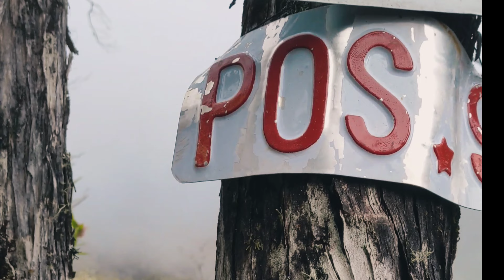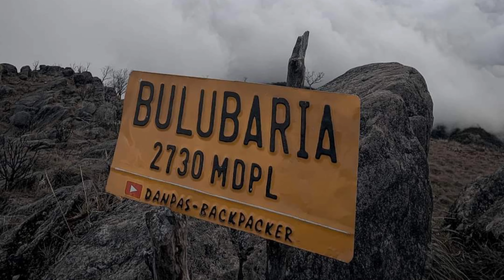bulu baria 2730 mdpl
Gunung Bulu Baria 2730 MDPL menawarkan jalur pendakian yang cukup ekstrem. Jalur pendakian yang bakal menguras fisik dan mental untuk bisa sampai di puncak ketinggian 2.730 meter dari permukaan laut MDPL. Gunung yang terletak di Kabupaten Gowa, Sulawesi Selatan ini memiliki 9 pos pendakian yang harus dilewati menggapai puncak. Tiap pos punya karakteristik jalurnya sendiri, mulai dari terjal hingga terus menanjak.

Selamat datang di channel Atharzk.
Channel yang sangat menghibur dan menarik untuk di nikmati dari nusantara. Terimakasih.

🎵 Track Info:

Title: Hiraeth by Scott Buckley